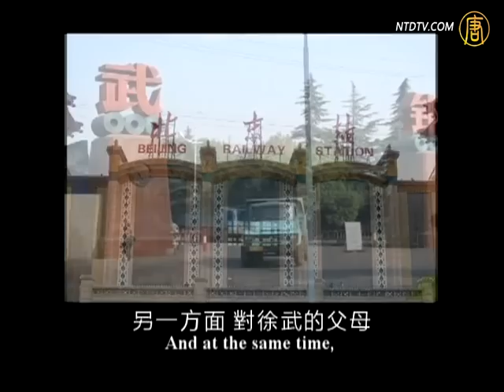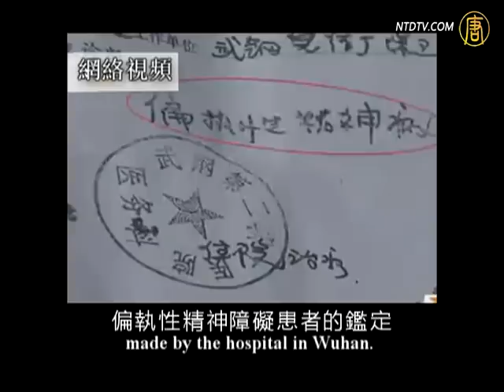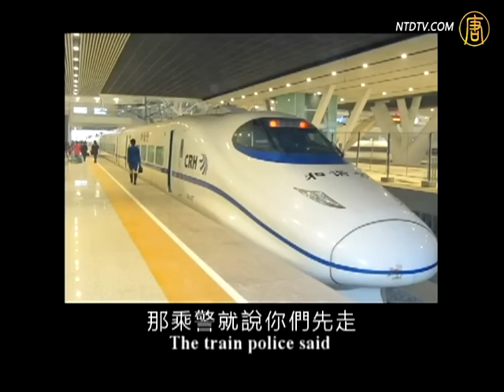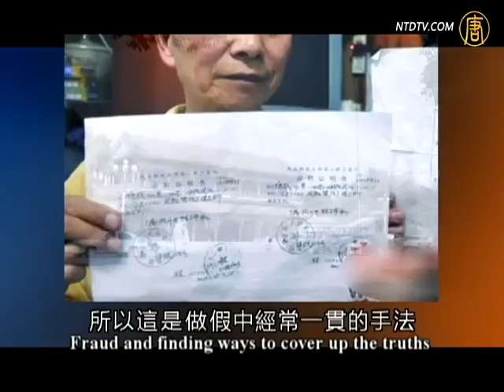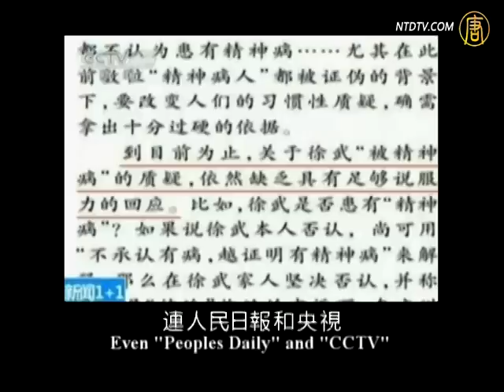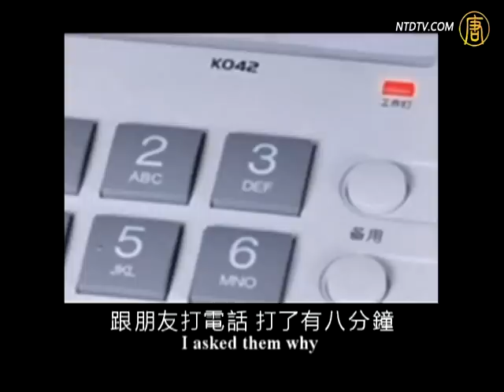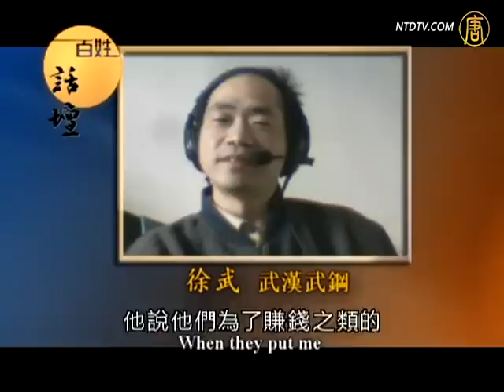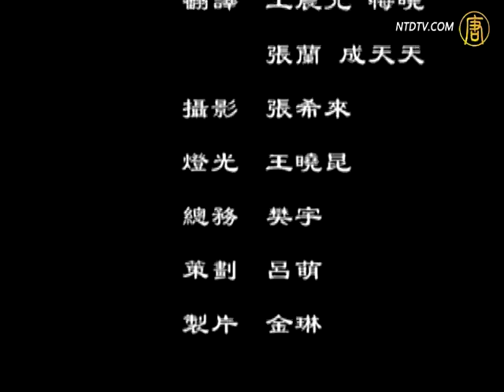徐武飞越疯人院【百姓话坛】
【新唐人2011年11月20日讯】【百姓话坛】(172)徐武飞越疯人院：徐武是中共政府按需生产的精神病人。

相关标签

百姓话坛

如果您有新闻线索或资料要给新唐人，请进入
安全爆料平台

其他推荐:
看动态网：晓天下事